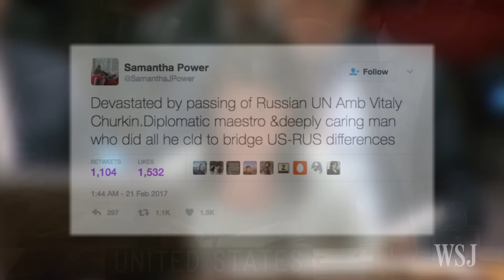Colleagues Mourn Death of Russian Ambassador to UN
Russia's ambassador to the United Nations who died suddenly after falling ill at his office at Russia's U.N. mission is being remembered by his diplomatic colleagues as a powerful and passionate voice for his nation. Photo: Associated Press